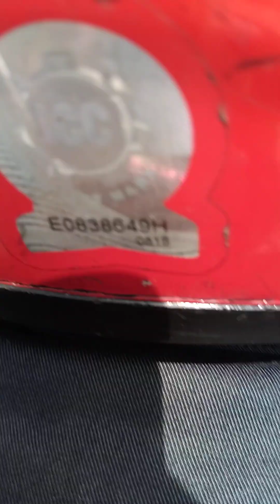Travel to Tagaytay nagkuha National Police ang husband ko